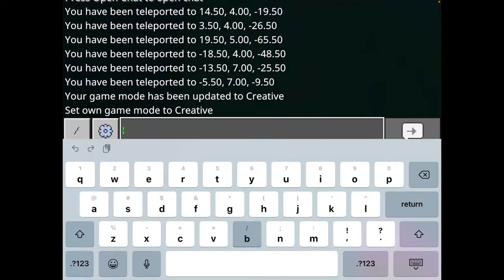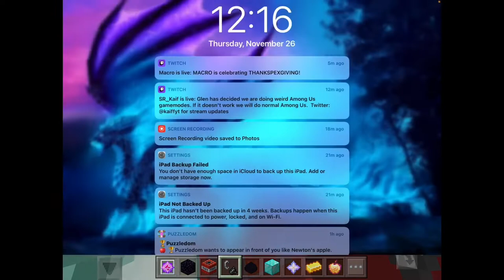RAINBOW FIND THE BUTTON!! with friends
The title has spoken...